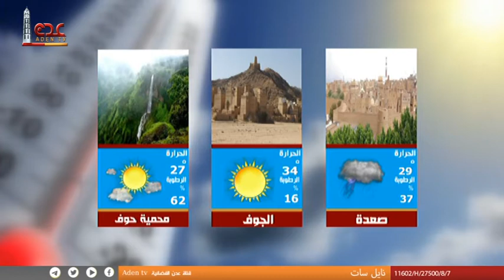نشرة الاخبار قناة عدن الفضائية 17 04 2023